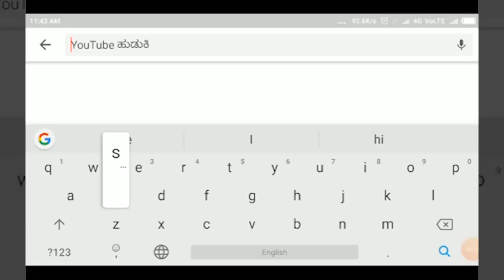YAMAKANMARADI -ಬಿರುಗಾಳಿ ರಭಸಕ್ಕೆ ಕಾಂಗ್ರೆಸ್ ಪ್ರಜಾಧ್ವನಿ ಕಾರ್ಯಕ್ರಮ ಅರ್ಧಕ್ಕೆ ಸ್ಥಗಿತ||SATYAM TV KANNADA